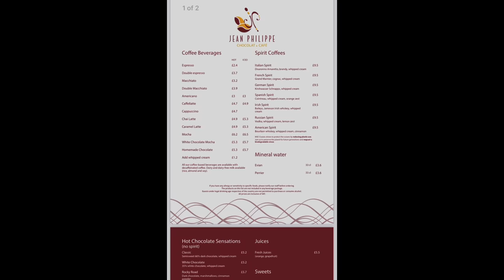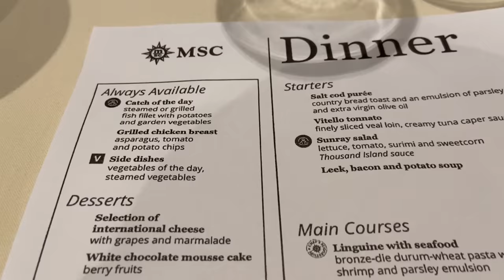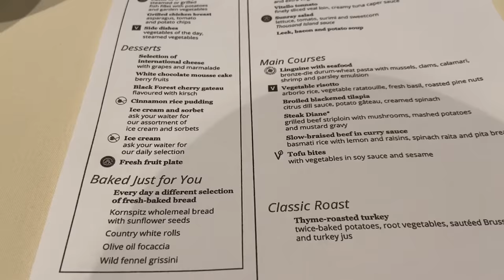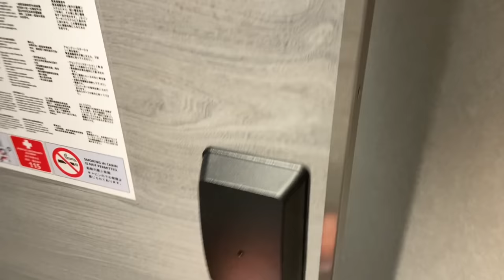MSC Virtuosa - Our second cruise - Cruise Vlog 3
We're cruising on MSC Virtuosa again!

Welcome to vlog episode 3 from our second MSC Virtuosa UK cruise, filmed in September - her final UK round trip cruise.

This vlog we will bring you along on our MSC Virtuosa UK cruise. Today it is a sea day before we make our way back to Southampton.  We try more of the the MSC food, including room service breakfast, a delicious hot chocolate from Jean-Philippe Chocolate & Cafe (which can also be found on other MSC Meraviglia class ships), some pool side snacks before a late dinner in the MSC main dining room.

We also watch MCS'  all-new entertainment concept Carousel Productions at Sea. Blending breath-taking acrobatics, dance and music to create multi-sensory entertainment experience with light and sound and dazzling acrobatic performances in this intimate state-of-the art venue, the Carousel Lounge. This was very similar to the Cirque du Soleil at sea show we saw on MSC Belissima.

Finally we arrive back in to Southampton, followed in to port by Cunard Queen Elizabeth.

*We paid a total of £880 for this cruise. This included Tips and the Premium drinks package. All experiences have been paid for by ourselves, including the upgrade to the Premium Plus.

About MSC Virtuosa
MSC Virtuosa is the fourth ship in the Meraviglia generation and the second Meraviglia-plus ship. With an additional 16 metres, this enlarged and enriched ship features even more public space and more cabins.

About us:
We started cruising in 2014 by doing a mini break on P&O Aurora, since then we have been on lots of cruise holidays.

We like making videos of our cruises to share with you, on our channel you will find ship tours, cabin tours and fun vlogs of our day to day activities on a cruise.

On a cruise you will normally find us wondering around the ship taking in the atmosphere (and working our way through the cocktails).